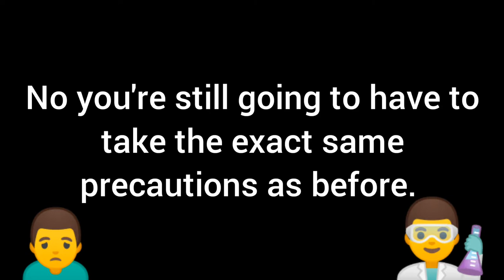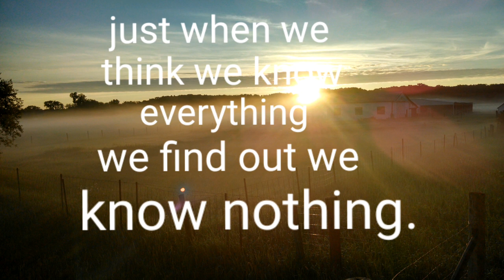Blinded by science (Foreigner) copyright fix.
I'm not even going to post it in the comments now, because if the copyright Nazis won't let me use it you're going to have to look for it to hear it.